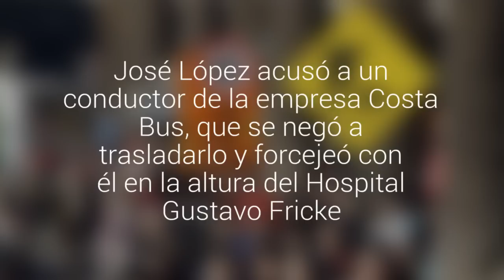Estudiante denunció que micrero no lo dejó subir y le rompió su notebook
Empezó marzo y nuevamente los cientos de estudiantes vuelven a sus labores, así como también deben de lidiar con los conductores de micros que se niegan a trasladarlos.